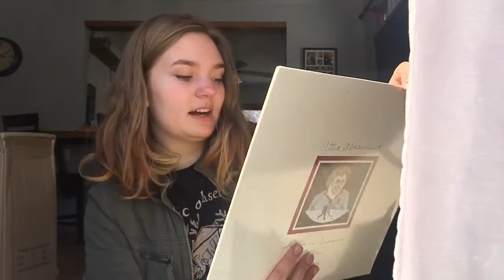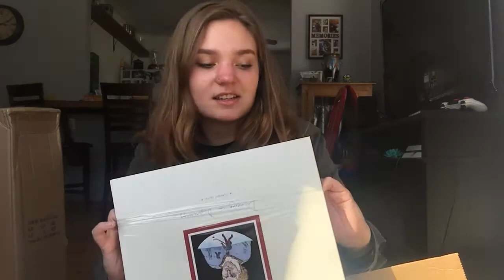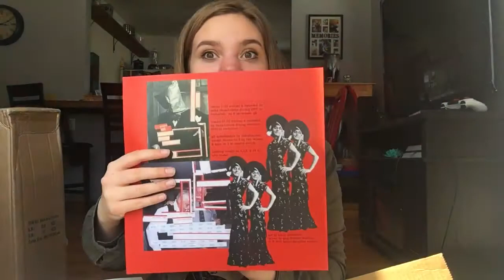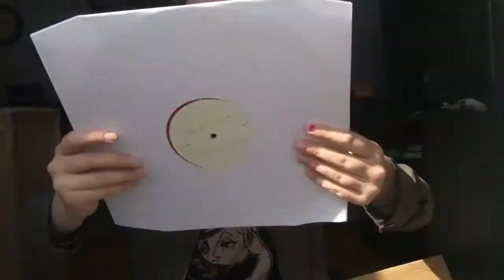Hehe unboxing dancing is depressing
I thought it’d be silly to do an unboxing video but failed to make it silly, only embarrassing. Anywho, thank you attic abasement for such good music and father daughter records for delivering me this sweet sweet record